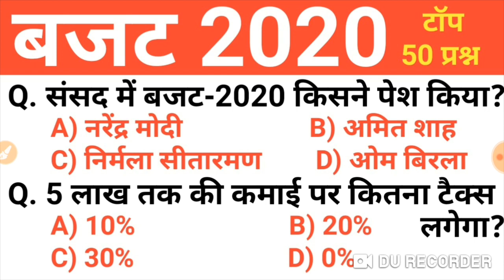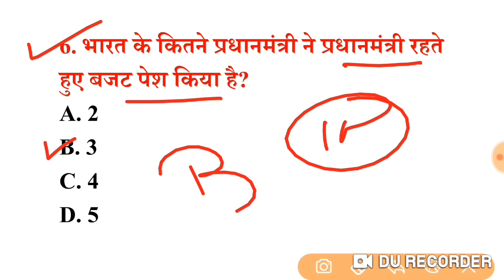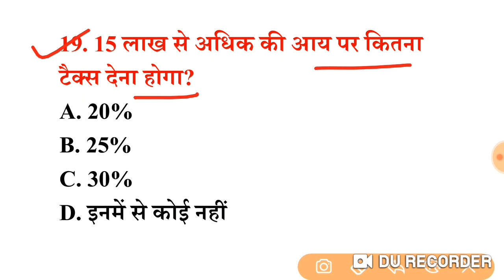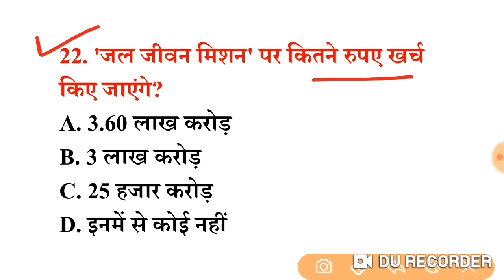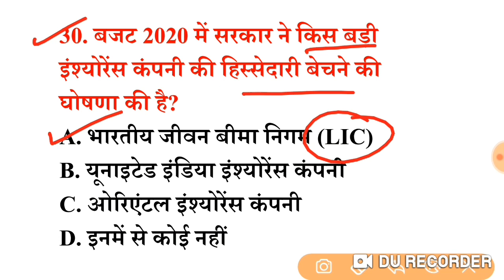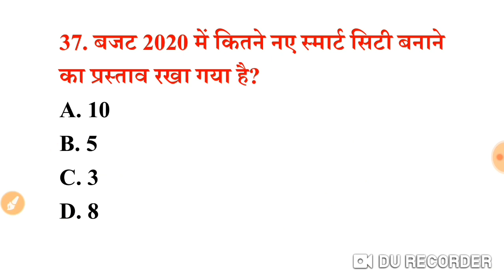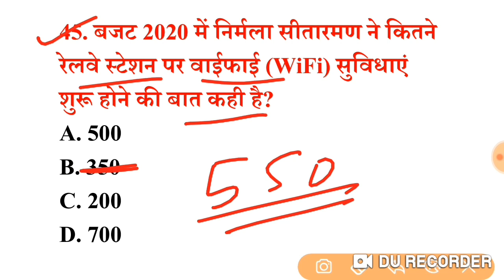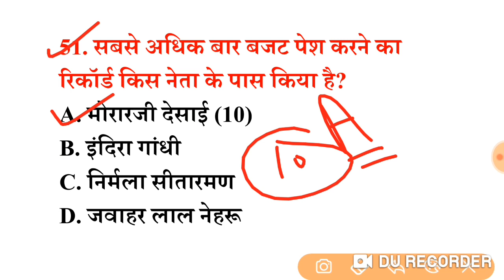Budget 2020 || बजट 2020 के महत्वपुर्ण प्रश्न || 2020 की सभी परीक्षाओं के लिए महत्वपुर्ण